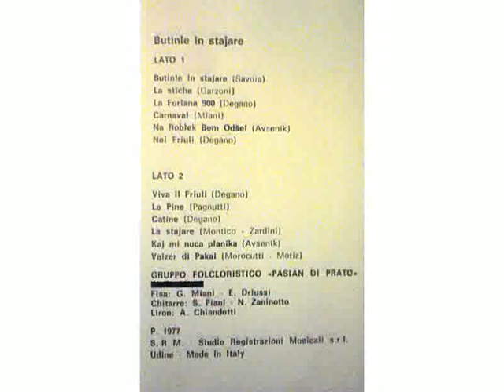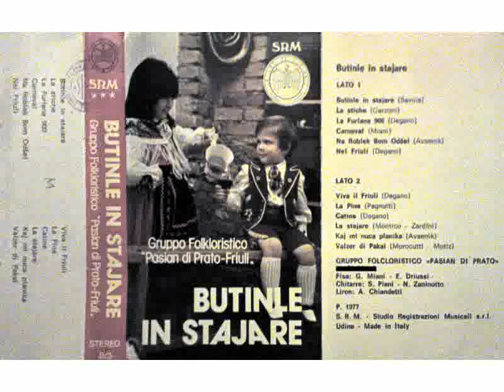Butinle in stajare: kaj mi nuca planinca (mis-labeled on insert)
North Italy Fruili folk music